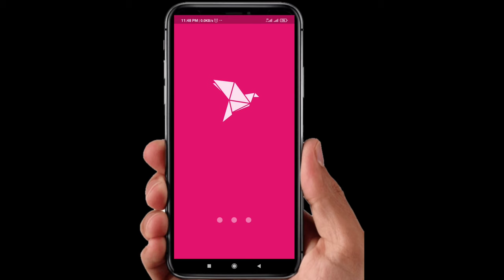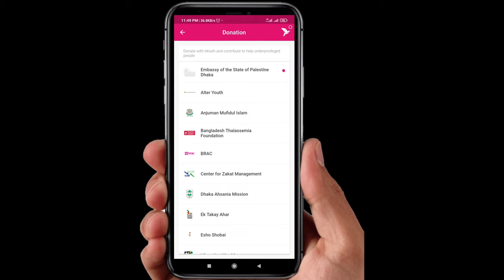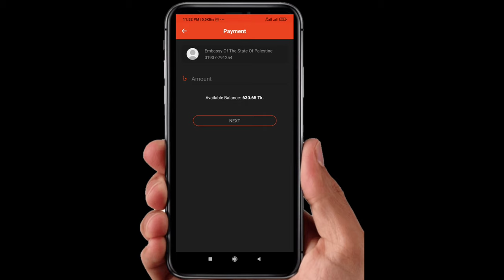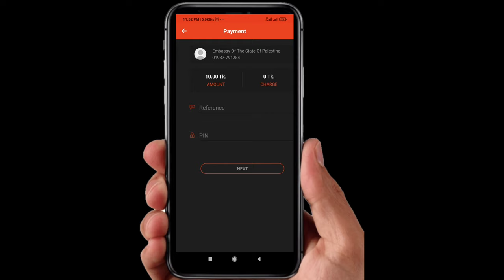ফিলিস্তিনিদের সাহায্য করার পদ্ধতি। Way to Help Palestine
এই একবিংশ শতাব্দীতে এসেও আল্লাহর পথে যুদ্ধ করে শহীদ হওয়ার মর্যাদা লাভ করার সৌভাগ্য হচ্ছে ফিলিস্তিনি বীরদের। আমরা বাংলাদেশে থেকে তাদের সাথে যুদ্ধ করতে না পারলেও অন্য সকল উপায়ে সাহায্য করার সর্বাত্মক চেষ্টা করব।
তাদের উপকারে আসার এমন দুইটি পদ্ধতি নিয়েই আলোচনা করা হয়েছে এই ভিডিও তে।